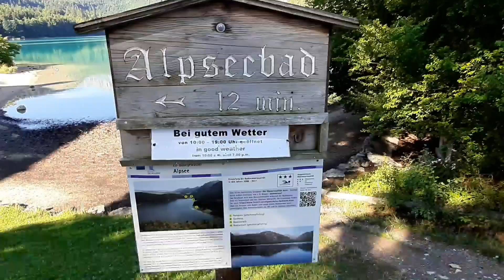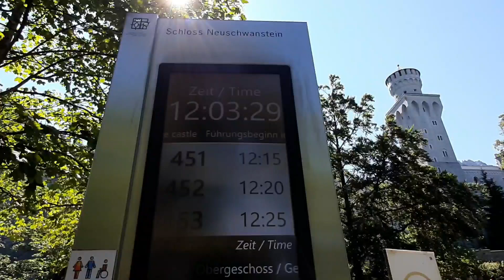VISITING NEUSCHWANSTEIN CASTLE 🏰